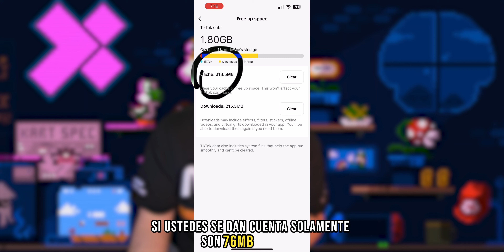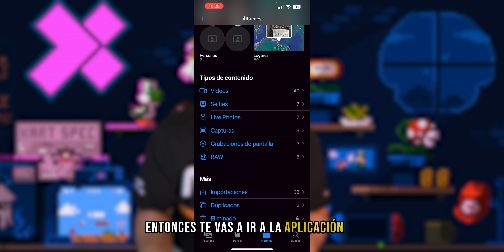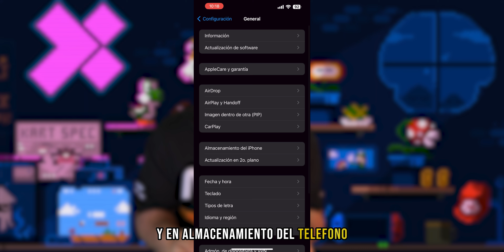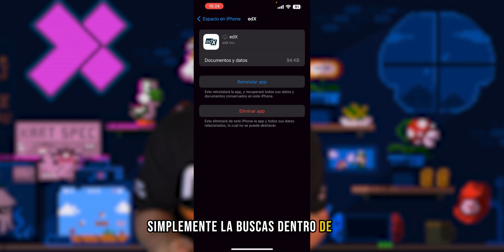COMO LIBERAR ESPACIO EN IPHONE Y IPAD FACIL✅📲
"Hoy quiero enseñarte a cómo recuperar espacio en la memoria de tu iPhone o iPad de manera sencilla y sin necesidad de instalar aplicaciones que prometen hacer esto y son una farsa. Esta solución te ayudará a liberar espacio para instalar nuevas aplicaciones, juegos o seguir guardando tus fotografías y videos.
Y es la solucion al mensaje: “almacenamiento lleno”

iPhone